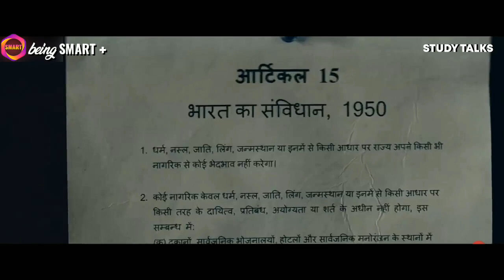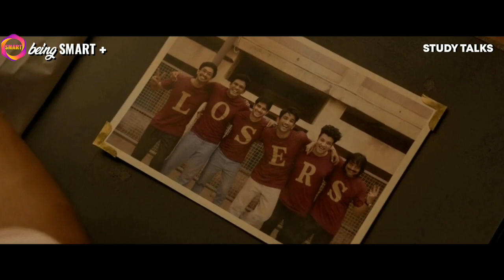3 MUST WATCH MOVIES OF 2019| by BEING SMART| STUDY TALKS 6